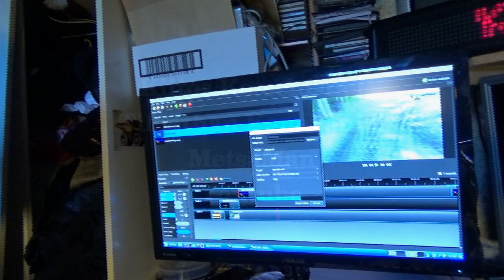Katsojapostia SAARIJÄRVELTÄ !!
Saarijärveltä tuli postia